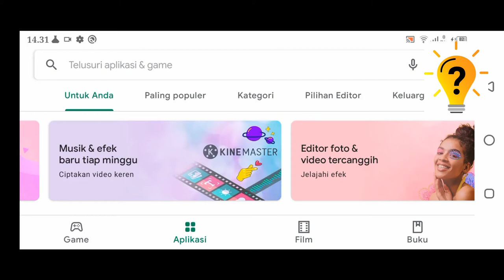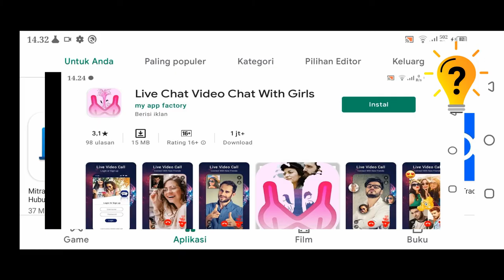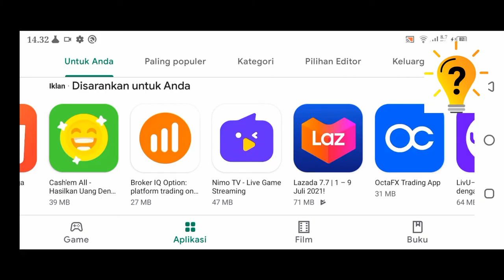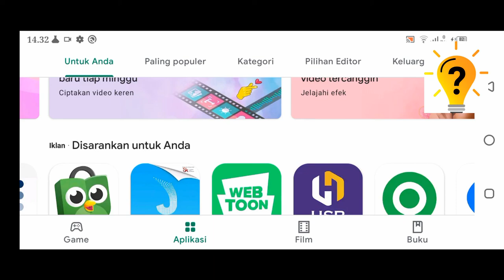Aplikasi Mirip Ome Tv Terbaik | Rekomendasi Aplikasi VCS Selain Ome Tv | Terbaru 2022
Aplikasi VCS Yang Mirip Ome Tv Terbaik Dan terbaru 2022 | Rekomendasi Aplikasi VCS Selain Ome Tv
Di video kali ini saya telah merangkum beberapa aplikasi VCS yang mirip ome tv Terbaik.
terimakasih.